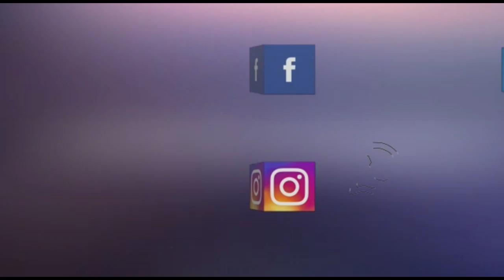ابو السهل: ترية جبران والفقيدة اخت زوجتي اعطت الكثير لوطنها كممثلة وكوزيرة...إنا لله وإنا اليه ...